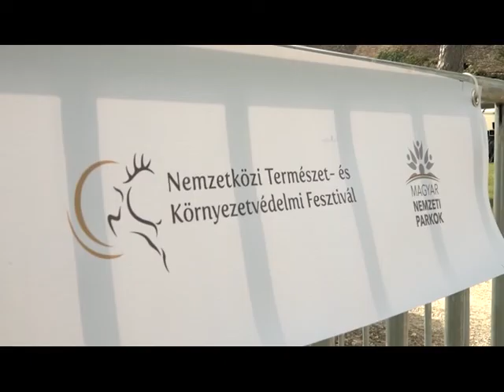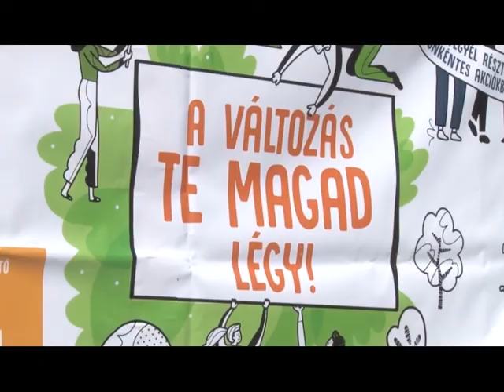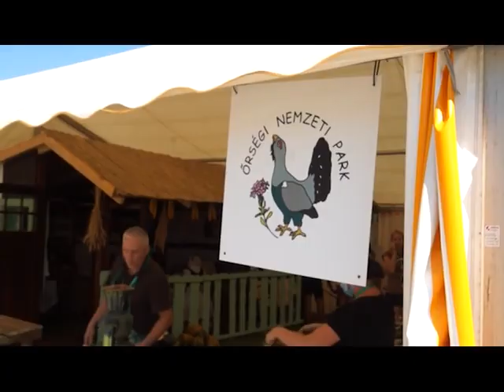Nemzetközi Természet- és Környezetvédelmi Fesztivál - összefoglaló és díjátadó (2020. 38. hét)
Idén a megszokottnál szűkebb keretek közt rendezték meg a Gödöllői Kastélyban a Nemzetközi Természet- és Környezetvédelmi Fesztivált, a Nemzetközi Természetfilm szemlét és a Kárpátmedencei Filmszemlét (Forrás: Carplove International Nonprofit Kft.)